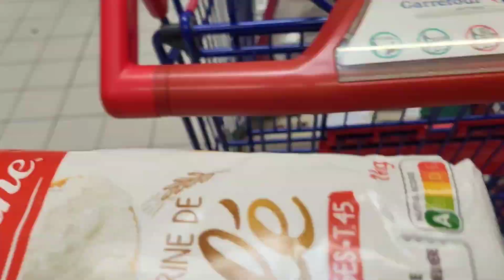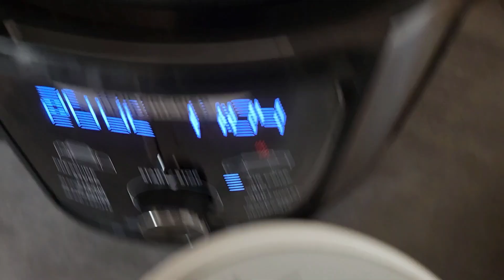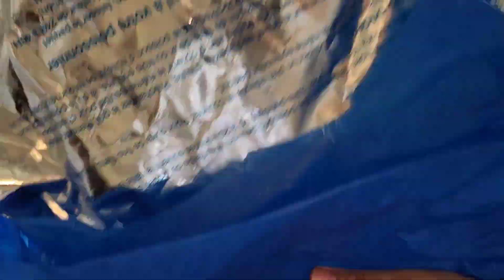مشيت قضيت من كارفور و طيبت معاكم الفطور🍽🍽🍽🛒🛒🛒